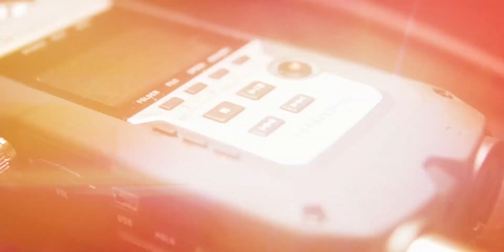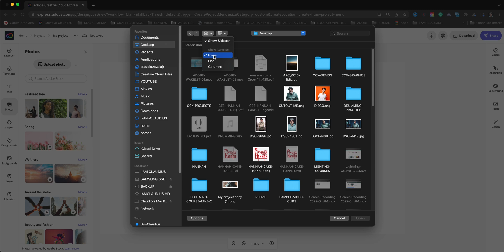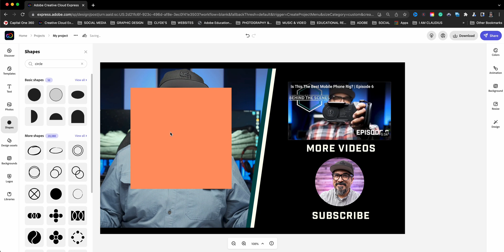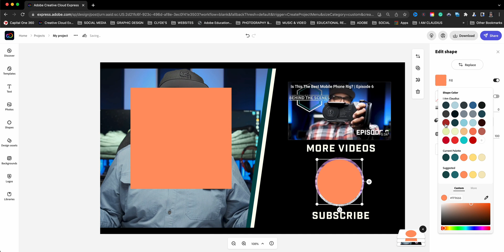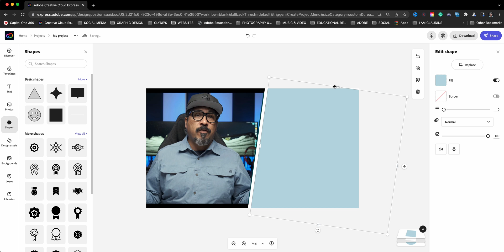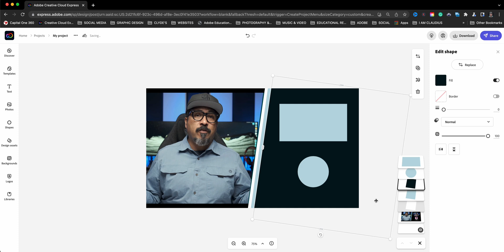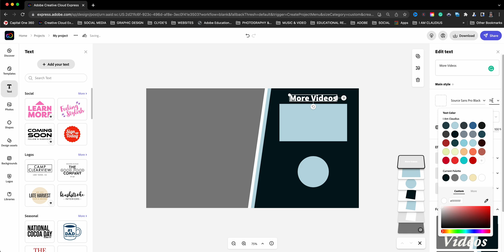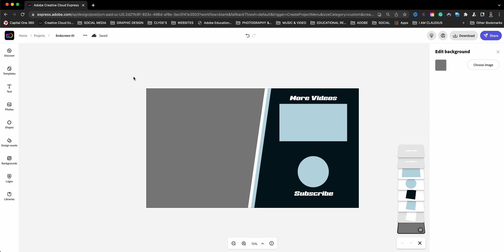Custom YouTube Endscreens with Adobe Express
In this video, I show you how to create your one custom end screen with Adobe Express

GEAR USE TO MAKE THIS VIDEO